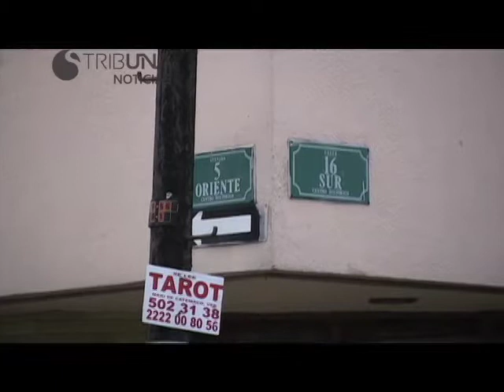PUEBLA NOTICIAS VIERNES 1 DE MARZO 2013